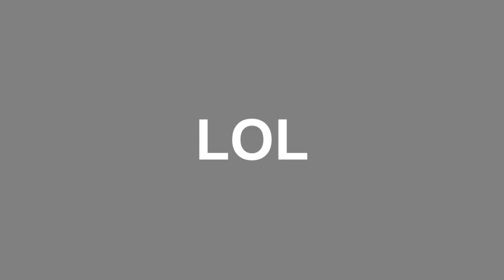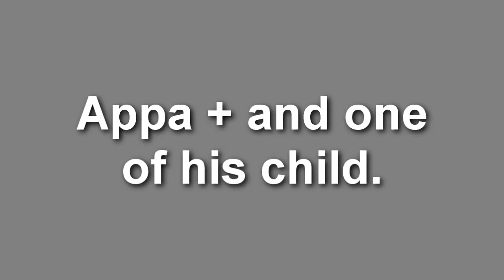EUNKWANG PROFESSIONAL DANCER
You know that I'm right.
He's just a professional dancer!
ahahahah lol

Support our boys and love them so much.

Thank you because we are 857 people in this channel! WAAAA! I can't believe! THANK YOU SO MUCH!
Let's be a big family in the future!

-Rosiang